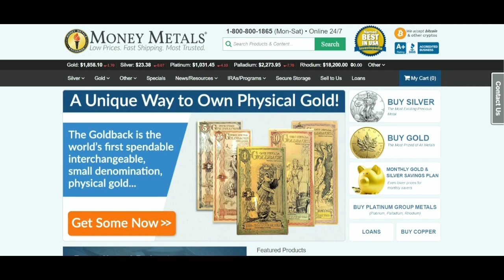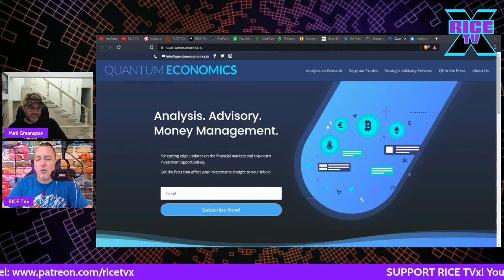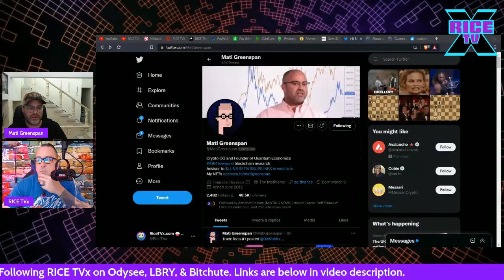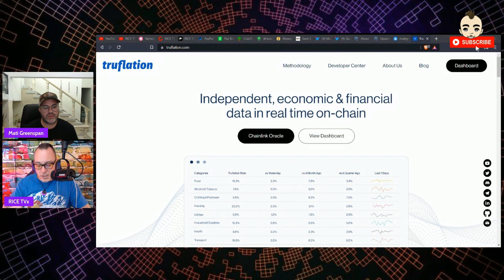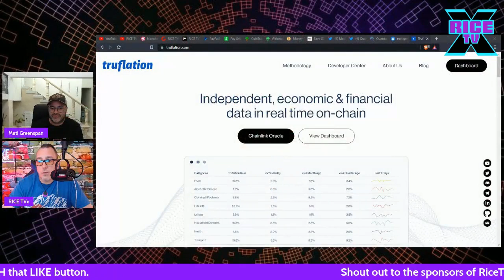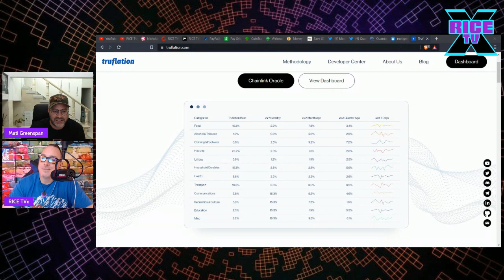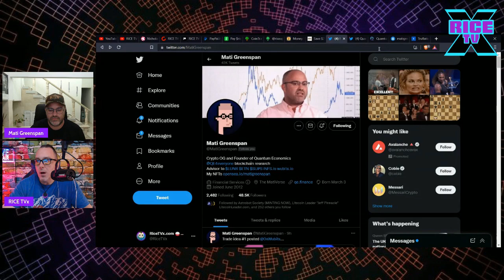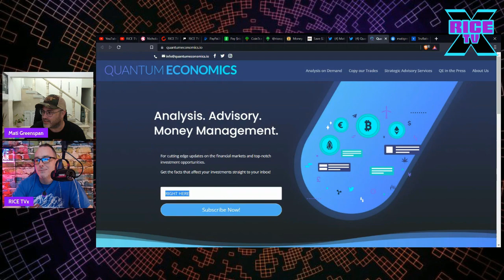The End Of The Shmita Year w Mati Greenspan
Rice Report: The End Of The Shmita Year w Mati Greenspan. I am once again joined by Mati Greenspan, who is the founder and CEO of Quantum Economics. Mati is also an investor, trader, advisor, father of 3, and more. I wanted to get his thoughts and perspective of our current economic climate, discuss the impact of inflation and if central banks can control it, the end of the the Jewish Shmita year, and how it could effect financial markets

To Support and/or Contribute to this channel:
Get a FREE Half Oz of Silver:
Get Special Pricing on Food Kits. Food is FREEDOM! Declare your independence with meals that last up to 25 years. Be your OWN safety net when the peanut butter hits the fan. SAVE $150 on Each 3-Month Emergency Food Kit You Purchase
Rice Approved (BITCOIN & CRYPTO related links for education, buy/sell, trade, & more)